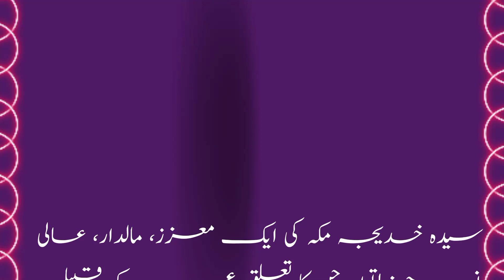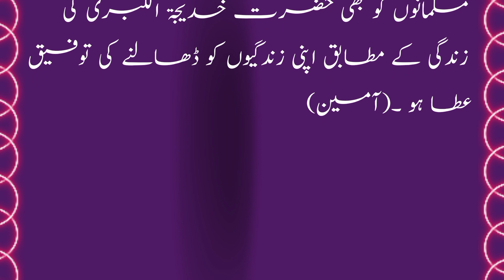حضرت خدیجہ رضی اللہ تعالی عنہ کا واقعہ|Islami talemat|kyabaathay|deen ki baten| masnoon duayen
Welcome to  the world of "kyabaathay"

deeni malomat
deeni taleemat